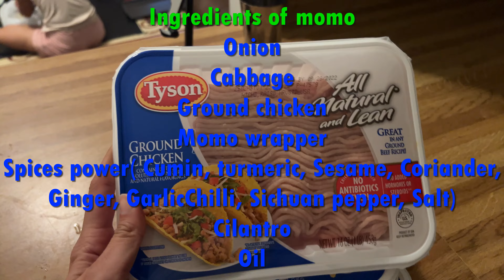mo:mo challenge | preparing momos overnight| 25 mo:mo’s in 1:59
Mo:mo challenge | Who can eat more mo:mo within 1 minute 59 seconds | watch to see who wins the prize 🥇